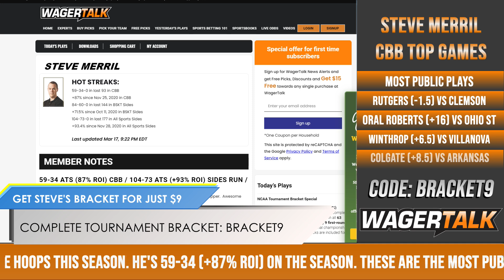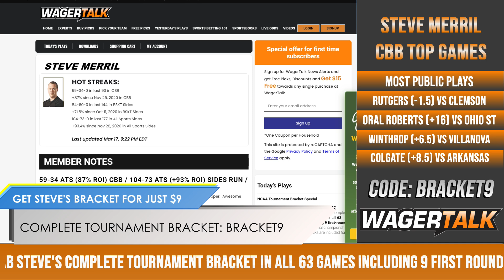College Basketball Picks and Predictions | NCAA Tournament Public Betting Report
The NCAA Tournament is one of the most-bet events on the sports calendar. That influx of public money can create some interesting opportunities to "fade the public" during March Madness. WagerTalk handicapper Steve Merril offers his thoughts on a handful of Opening Round matchups where the money and ticket count are flowing to one side.

This weekend's featured games:
Rutgers vs Clemson
Ohio State vs Oral Roberts
Villanova vs Winthrop
Arkansas vs Colgate.